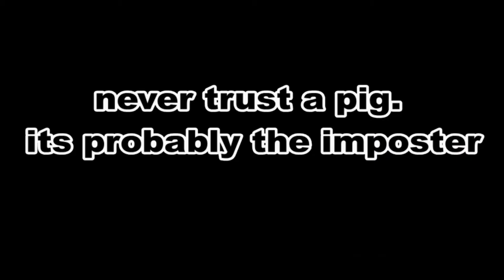pig = sus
search it up, it's real
 pigs do = sus
pls don't click dislike just because the count doesn't show lol

I like views